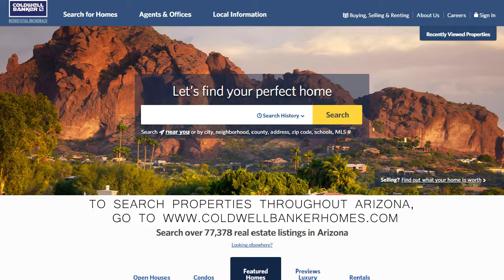Mesa Market Video August 2017